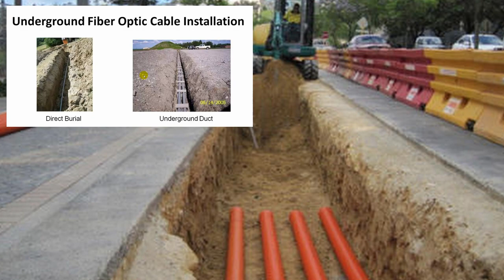HOME FIBER OPTICS INSTALLATION | WHERE DOES MY FIBER CABLE GO?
Welcome back to The Ultimate Tech Hub. On today's episode we will show you where the fiber cable goes? IF you have ever wondered where your fiber cable goes when it leaves your home then watch this video to find out. And we will also discuss different Fiber Installation techniques. If you have any questions about this video please leave them in the comments down below. Thanks again for watching the Ultimate Tech Hub Channel!

Raspberry Pi 4 Complete Kit With 32GB Micro SD

Best Deals On Wireless Routers:
ASUS AX5400 WiFi 6 Gaming Router

Unmanaged Switches:
NETGEAR 8-Port Gigabit Ethernet Unmanaged Switch
TP-Link TL-SG108 | 8 Port Gigabit Unmanaged Network Switch
NETGEAR 16-Port Gigabit Ethernet Unmanaged Switch

Home Cloud Solutions:
WD Content Solutions Business My Cloud NAS 3TB
WD My Cloud WDBCTL0040HWT 4TB

0:00:00 Introduction
0:00:23 Other Fiber Optics Videos
0:00:41 Where Does The Fiber Go?
0:01:49 How Fiber is Buried Underground
0:01:57 Different Underground Installation Techniques
0:02:10 Micro-Trenching
0:02:40 More Fiber Facts
0:03:00 Final Thoughts